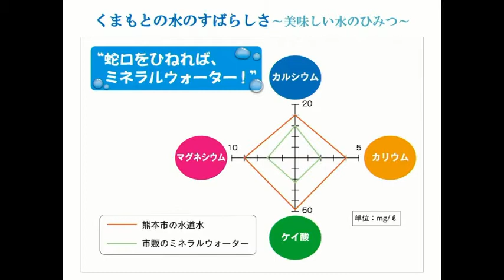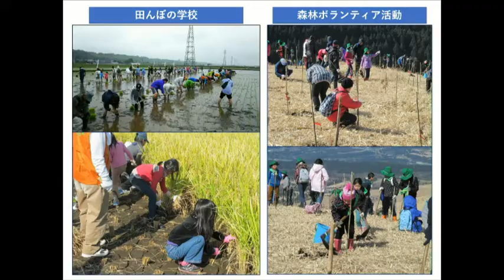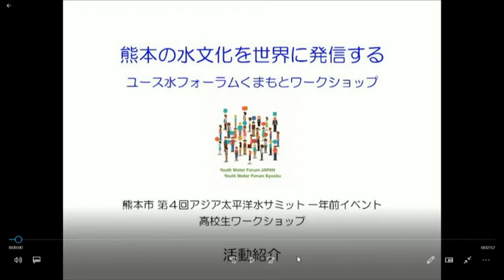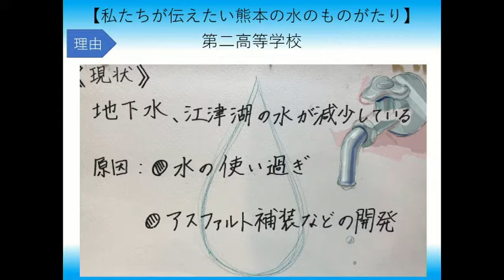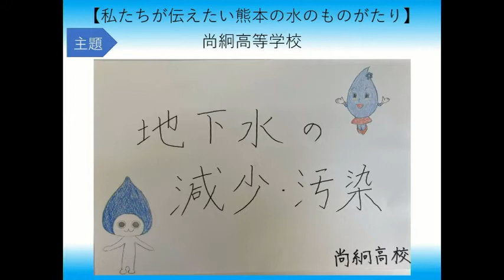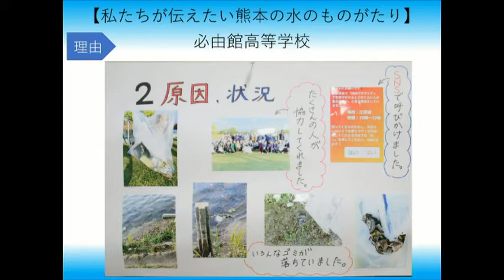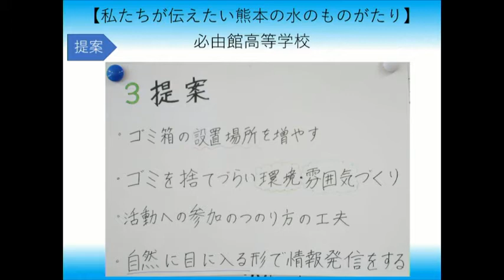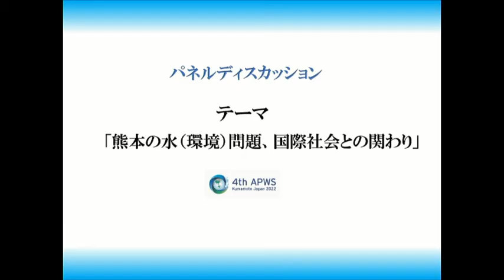【パネル討議】第4回アジア・太平洋水サミット 開催１年前イベント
第2部
0:20　参加者紹介
2:02　コーディネーター紹介（熊本大学　特任教授　渡邉　紹裕先生）
3:37　ディスカッション
5:22　くまもとの水のすばらしさ（大西市長）
14:36　高校生（若い世代）が参加する意義（沖教授）
18:28　事前学習会の様子
22:36　高校生の発表
22:50　 熊本第二高校
25:00　 熊本北高校
28:00　 尚絅高校
31:11　 必由館高校
36:37　 高校生の発表を受けて（大西市長、沖教授）
52:32　 会場の高校生から（熊本大学　准教授　田中　尚人先生）
1:02:40　ユース九州・熊本のご案内
1:04:53　フリートーク「熊本の水（環境）、国際社会との関わり」
1:06:36　熊本の水って特別？
1:12:15　水を守り伝える（高校生ができること）
1:24:32　国際社会とのつながり
1:32:22　ふりかえり
1:35:17　おわりに（高校生から）
　　　　　熊本北高校
　　　　　熊本第二高校